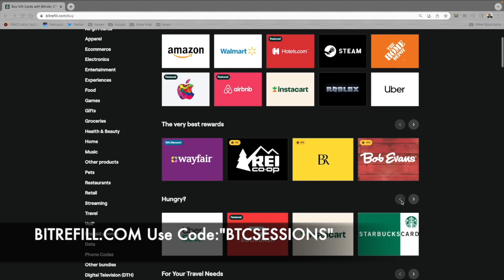BULLISH BIT: Non-KYC Collaborative Multisig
Bitrefill is the easiest way to shop and live on Bitcoin! Grab virtually any gift card with BTC on-chain or via lightning network!